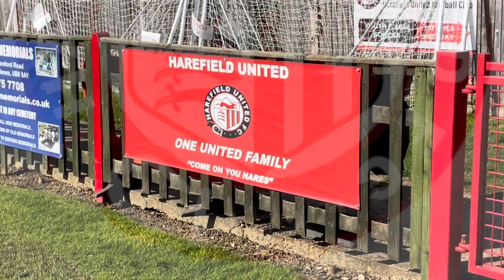Hares Book Place In Cup Final!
Harefield Utd U18 vs Phoenix FC
Sunday 3rd April 2022
U18 Memorial Cup Semi Final
The Hares booked their place in the Memorial Cup Final in May with a tight and nervy win over Phoenix FC.
First half goals from Lewis Jones and Stanley Woodley looked to have Harefield in control at the break.
But a spirited fights in the second half from Phoenix FC made the Hares work hard for the win. Another Lewis Jones goal eventually the difference.
AFC Lightning now await in the Final.
On we go… 🔴⚫️